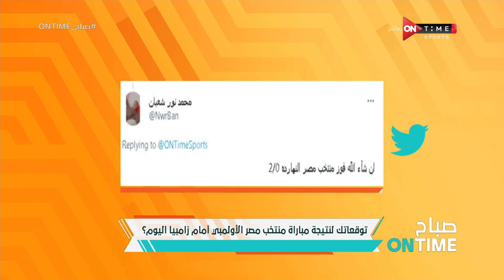صباح ONTime - اللقاء الخاص مع "محمود شاكر" بضيافة (ميرهان عمرو) بتاريخ 22/03/2023